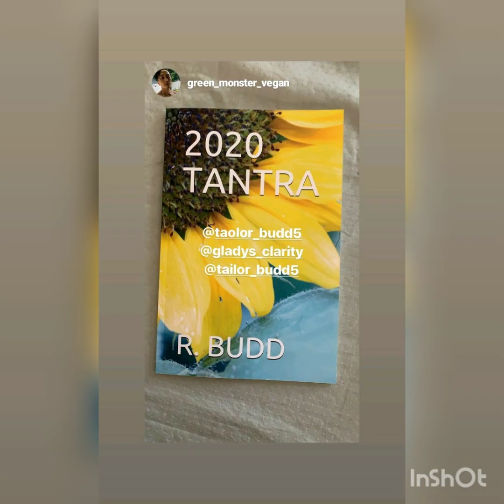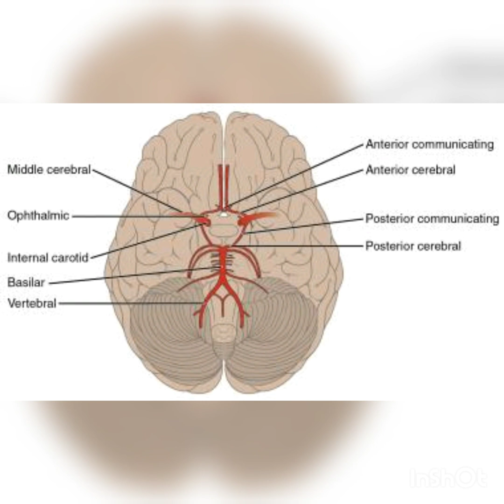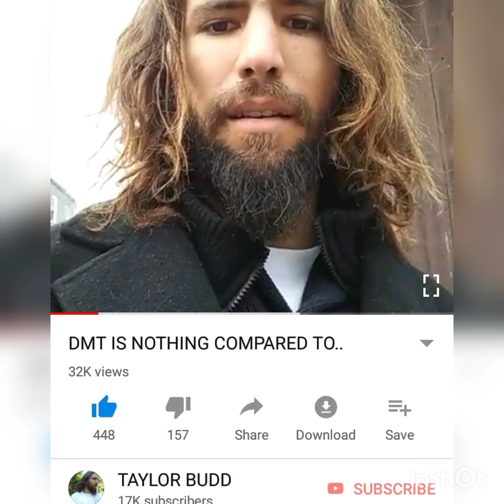2020 til infinity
2020 tantra
Tailor_budd5 on Instagram